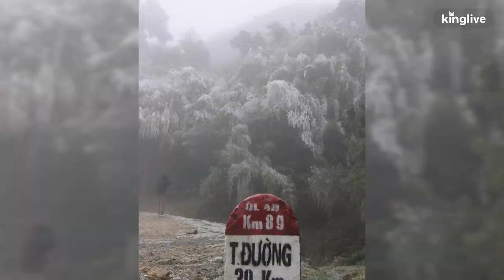Băng tuyết phủ dày miền núi phía Bắc, nhiều du khách đến chụp hình checkin